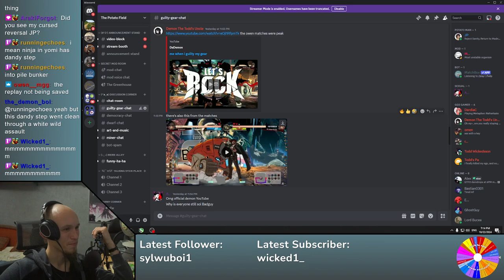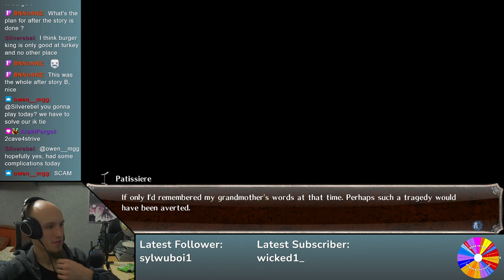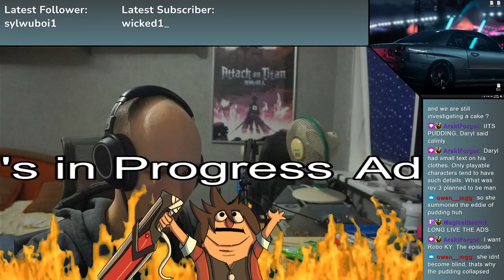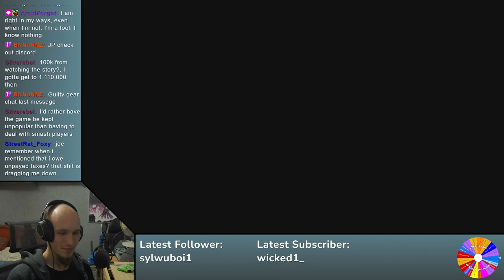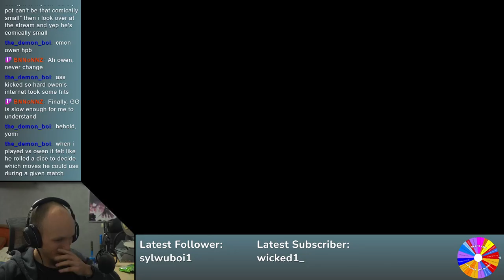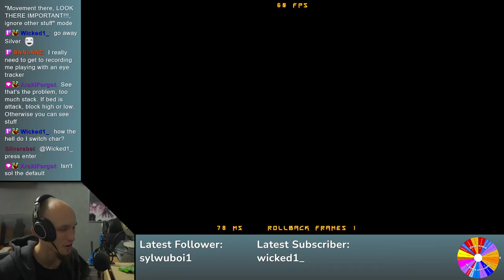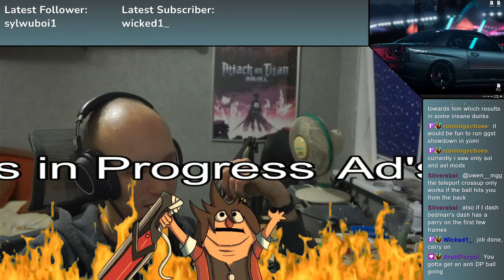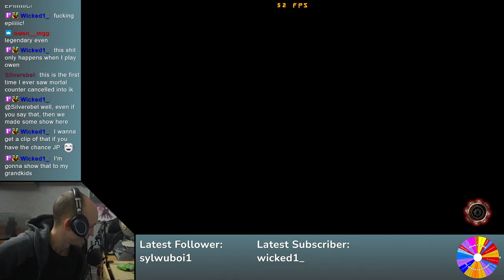Guilty Gear Legacy | Guilty Gear Xrd Rev 2 (2017) Day 3